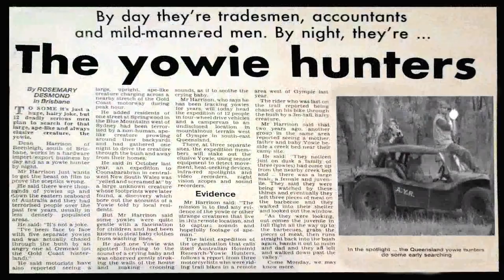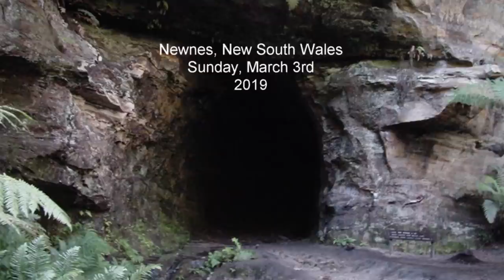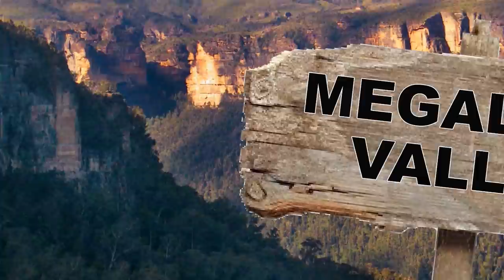Yowie / Bigfoot Sighting (Audio Report #190) in the Megalong Valley, New South Wales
A group of horse riders had a dramatic encounter while riding in the Megalong Valley (Blue Mountains), which left one of them with broken ribs, color bone, and some very nasty grazing. And perhaps slight little mental scar….